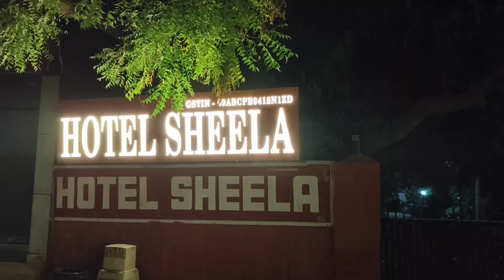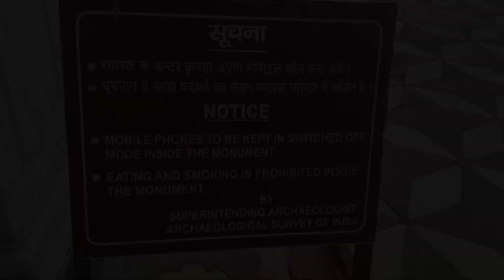My Trip to Agra with my sisterr !! | Lucknow to Agra | Part 1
I hope you all doing great aur mai bhi bahut badhiya hu

firstly thank you too my YouTube family jo mujhe support krte hoo toh isliye mai aapke liye ek nya vlog le aayi

 so I Hope aap logo ko pasand aayega